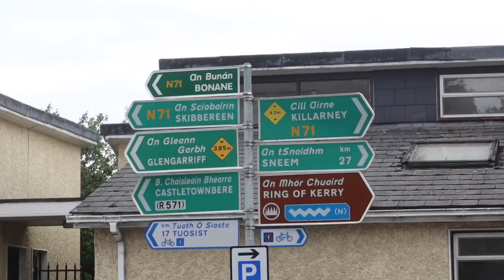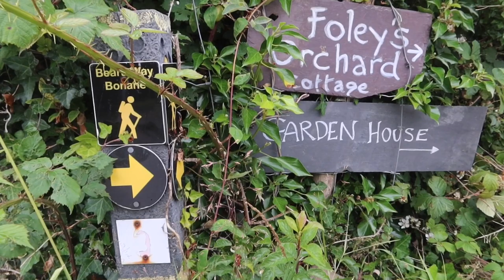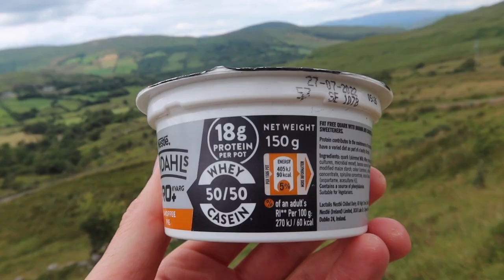Day 26 - Walking all the Way to Cork in Ireland